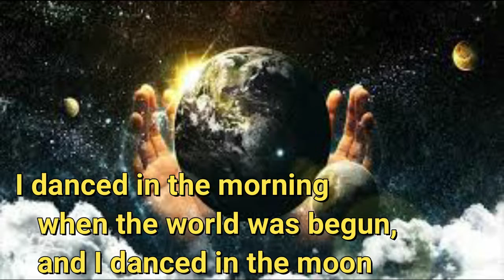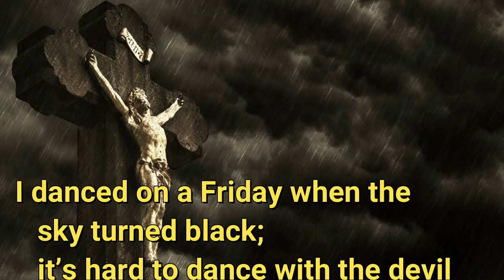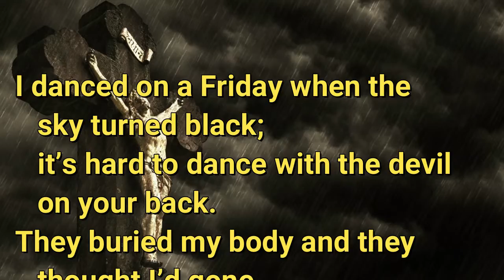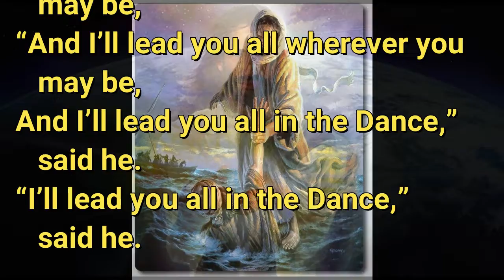2022 01 16 Lord of the Dance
On the Second Sunday After the Epiphany, January 16, 2022, Nancy and Michelle sang the duet "Lord of the Dance," at Immanuel Lutheran Church of Colorado Springs.  The words are by Sydney Carter and arranged by Lloyd Larson.  Miriam Schinnerer accompanies on the piano.